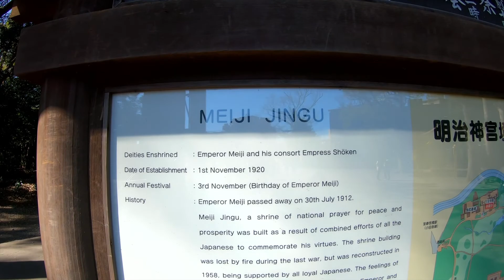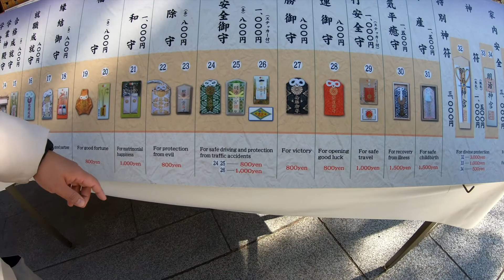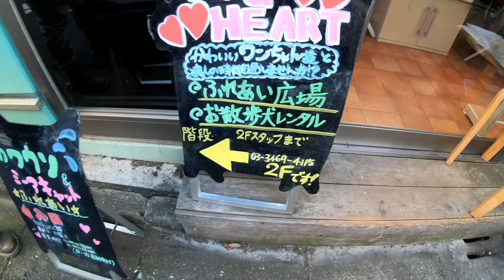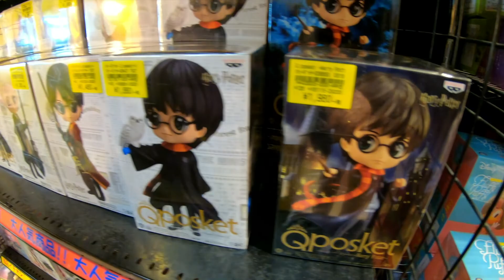JAPAN 2020 Day 6